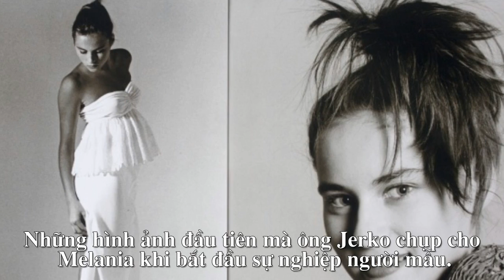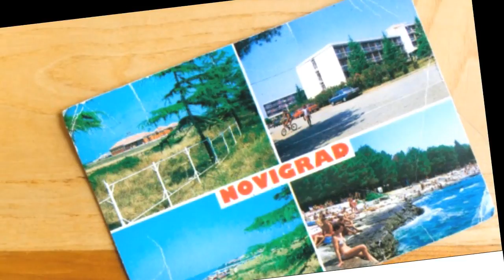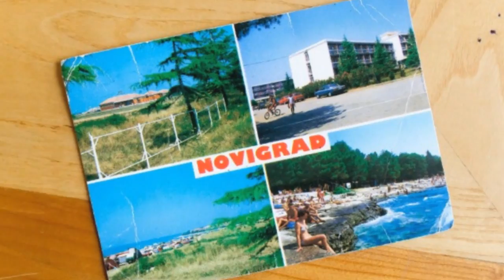Melania Trump - từ siêu mẫu thành đệ nhất phu nhân Mỹ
Melania Trump từ một người mẫu nhập cư gốc Slovenia trở thành đệ nhất phu nhân Mỹ khi ứng viên đảng Cộng hòa Donald Trump đắc cử.